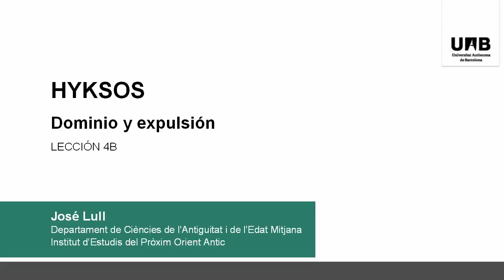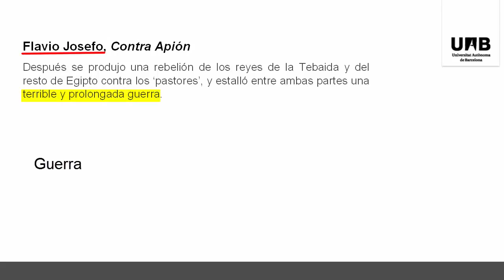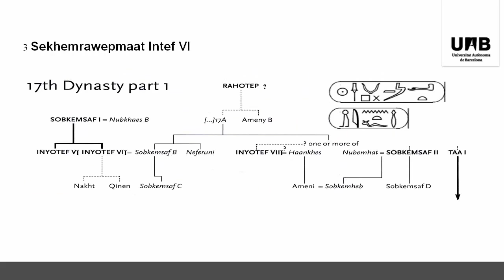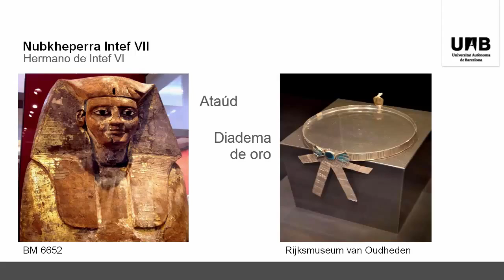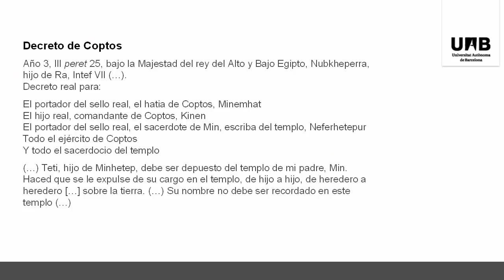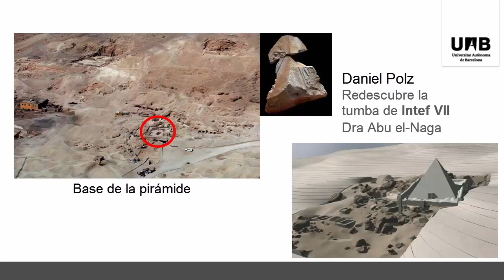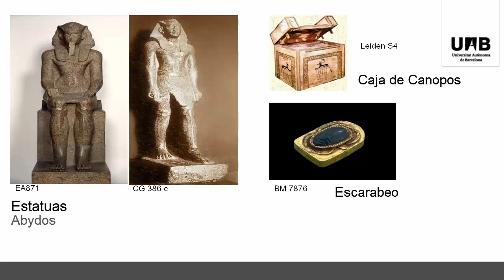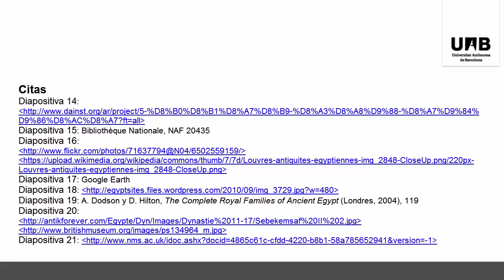Coursera egiptología IEPOA UAB L4B04 E2 HYKSOS Inicio dinastía XVII Prof José Lull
En este nuevo video de la lección 4, vamos a hablar de los inicios de la dinastía XVII que es la que continúa con la tradición de reyes tebanos que comenzó en la Dinastía XVI por tanto estamos en una época de finales del segundo período intermedio en conflicto con la dinastía Hyksa.